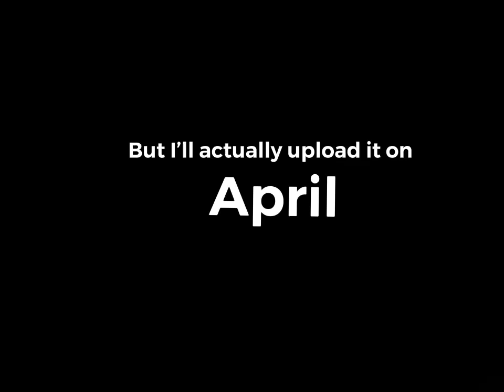Some Slimey Boi (Part 2) :O